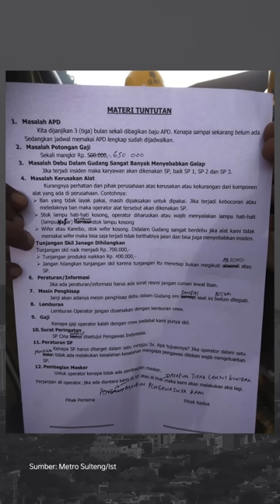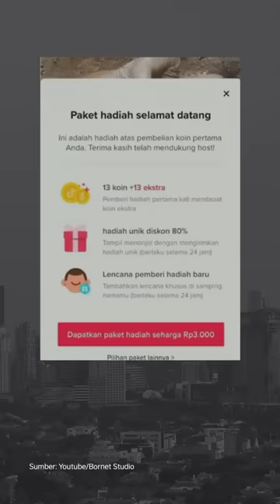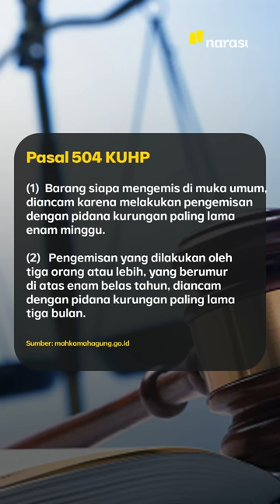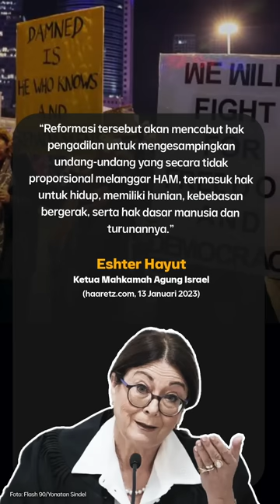ERICK THOHIR VS LA NYALLA SIAPA YANG BAKAL JADI KETUM PSSI? | Narasi Pagi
Bursa Ketua Umum PSSI yang bakal berlaga di KLB PSSI Februari 2023 mendatang, kayaknya bakal mempertemukan Erick Thohir dan La Nyalla. Keduanya berpengalaman dalam urusan sepak bola. Yang satu pemilik klub sepak bola, yang satu pernah jabat Ketum. Siapa yang menang? Dan apa yang ditawarkan keduanya?

Dari dalam negeri lainnya, ada kabar dari Mensos Risma yang menyoroti ngemis online. Lalu ada juga kerusuhan di pabrik smelter di Morowali. Dari luar negeri, Pemerintah Israel didemo warganya sendiri. Dan ada update dari jatuhnya pesawat komersial di Nepal. Yuk, ikuti informasinya, dan simak kabar menarik lainnya di Narasi Pagi. (Narasi)

| Narasi Pagi

(Narasi)